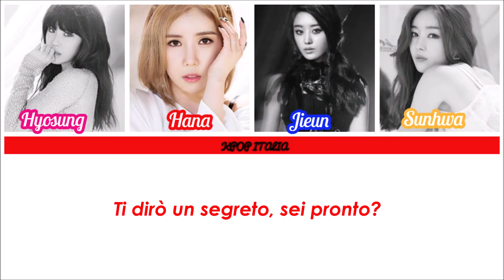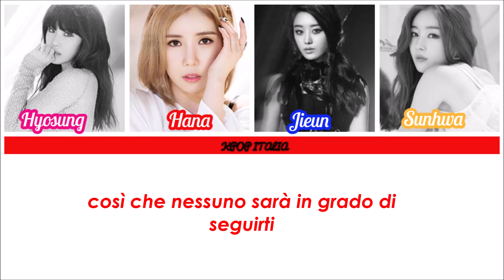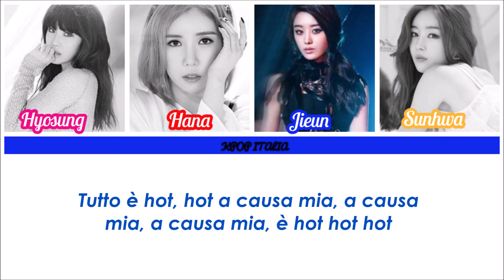Secret - Madonna [Color Coded/Sub Ita]